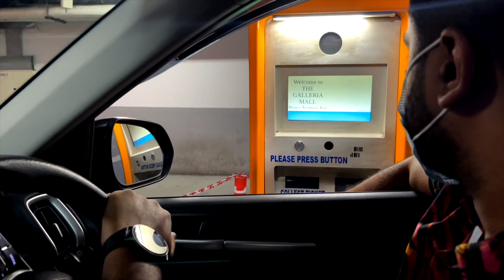Secret Spider Man | Night Cream Routine | Daily Vlogs | Vlog 103 | Rinsi Daice